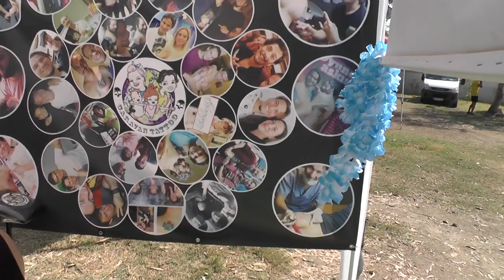caravan tattoo 2018 yaz maceraları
HER YERDE TAKİP EDİN!